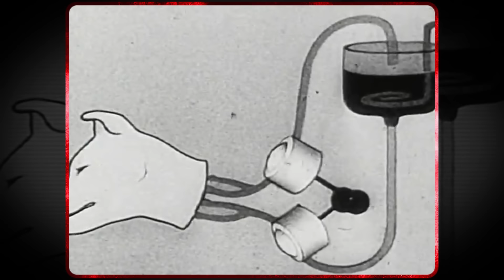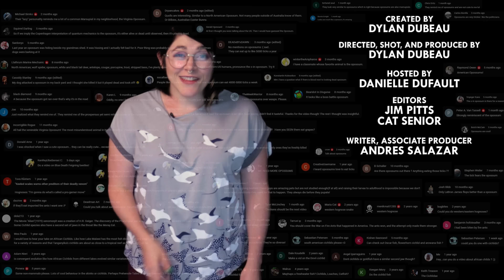None Of These Animals Are Dead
In the season finale of Second Nature, we explore the animals that have learned that it’s easier to fake your own death than to fight back. These are nature’s greatest fakers.

CREDITS
Created by Dylan Dubeau
Directed, Shot and Produced by: Dylan Dubeau
Hosted by: Danielle Dufault
Edited by: Jim Pitts
Story Editor: Cat Senior
Writer, Associate Producer: Andres Salazar